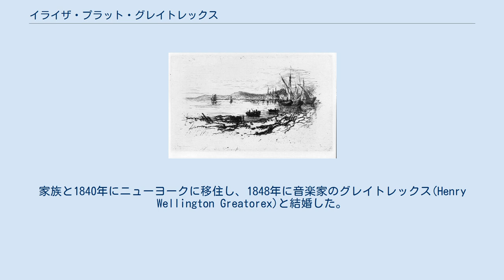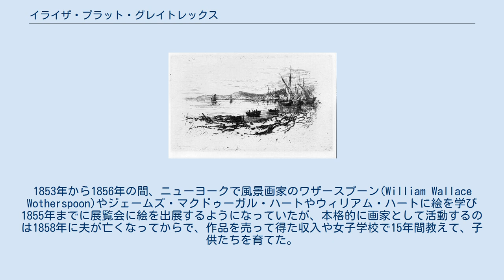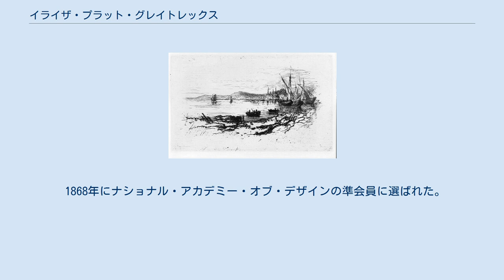イライザ・プラット・グレイトレックス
イライザ・プラット・グレイトレックス（Eliza Pratt Greatorex、結婚前の名:イライザ・プラット、1819年12月25日 - 1897年2月9日）はアイルランド生まれのアメリカ合衆国の画家、イラストレーターである。
アメリカ合衆国における女性画家の先駆けの一人で、女性として2人目のナショナル・アカデミー・オブ・デザインの準会員となった。
 アイルランドのManorhamiltonのメソジストの牧師の娘に生まれた。
家族と1840年にニューヨークに移住し、1848年に音楽家のグレイトレックス(Henry Wellington Greatorex)と結婚した。
2人の娘と1人の息子ができ、2人の娘、エレノア(Eleanor Greatorex)とキャサリーン(Kathleen Honora Greatorex)は画家になった。
1853年から1856年の間、ニューヨークで風景画家のワザースプーン(William Wallace Wotherspoon)やジェームズ・マクドゥーガル・ハートやウィリアム・ハートに絵を学び1855年までに展覧会に絵を出展するようになっていたが、本格的に画家として活動するのは1858年に夫が亡くなってからで、作品を売って得た収入や女子学校で15年間教えて、子供たちを育てた。
 1861年にはフランスを訪れ、パリ郊外でランビネ(Émile Lambinet: 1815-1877)に学び、1870年には娘たちを連れてミュンヘンに学び、絵画館（ピナコテーク）で娘たちと修行した。
1879年にフランスの優れた版画技法を学ぶためにパリに滞在し、アンリ・トゥーサン(Charles Henri Toussaint: 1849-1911)に学んだ。
この後娘たちはフランスを拠点に活動することになった。
 はじめ、アメリカの伝統的なスタイルの風景画で知られるようになった後、ペン画やエッチングに移り、多くの画集をの形で出版した。
1860年代、1870年代に訪れたヨーロッパの街の風景が題材となった。
 1868年にナショナル・アカデミー・オブ・デザインの準会員に選ばれた。
女性でアカデミーの準会員に選ばれたのは、アカデミー設立されて程ない1828年に選ばれたアン・ホール（1792–1863)に次いで2人目であった。